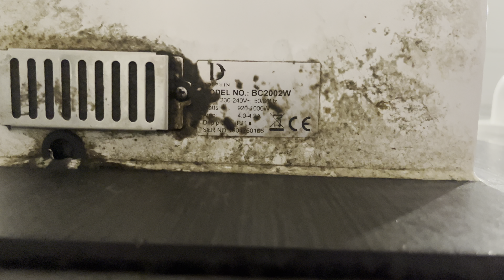(Dolphin Velocity Eco) HOKWANG EcoFast at Tesco Extra - Newmarket - ♿️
Here we have a Dolphin Velocity Eco. Despite being somewhat boring, I'd say it's the second best Tesco dryer (if you exclude the very rare HK-JA), with the XLERATOR of course being on top.

These Ecos have generally had fairly short lifespans, with dryers failing after just a few years, however I think the sheer state of the underside of this one shows why. And if that's the state of the underside, just imagine the state of the inside! It doesn't look like it's been cleaned since it was put in, and really does show why hand dryers should be cared for like freezers and ventilation systems are.

I have noticed that the lifespan of the same dryer at different store branches can differ wildly (not just Tesco), so I could only presume that's down to toilet traffic, although I can't help but wonder if some stores are cleaning out dryers like they should, leading to the longer lifespans.

Something I noticed here is that lighting can make a massive difference to the feel of the toilets. These ones felt incredibly nice and had unusually good lighting, whereas the toilets at Lowestoft and Beccles have poor lighting and feel old and run down, despite them being done in 2015/16 and 2020 respectively. I originally thought these toilets were done early on, but after seeing the dryer's build date, I realised they were only done in 2019.

The male toilets had a combo of a Velocity Eco and an AirDri Classic, which replaced a Velocity Eco but was older than the remaining VE, meaning it must've been kept from before the toilets were refurbished. The female toilets definitely had two high-speeds, although it sounded like it might be a combo of a Velocity Eco and Velocity Mini. The male and female toilets both had wall switchbacks rather than doors.

Model Numbers
OEM - HOKWANG: EcoFast09
Distributor - Dolphin: BC2002W

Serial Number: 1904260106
Build Date: 26.04.19

Recorded 02.09.23